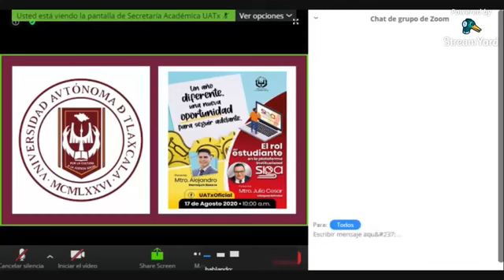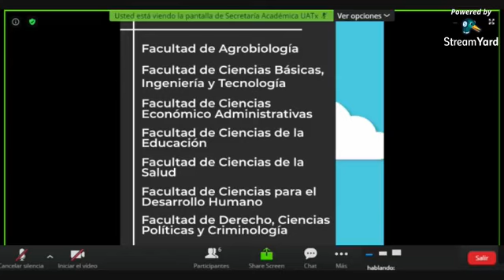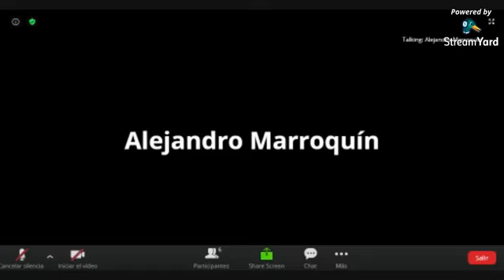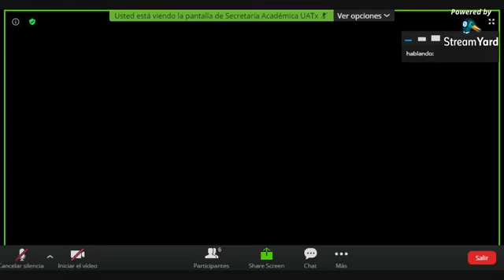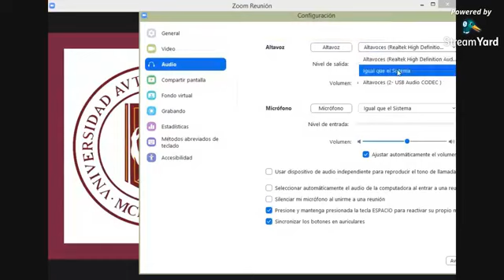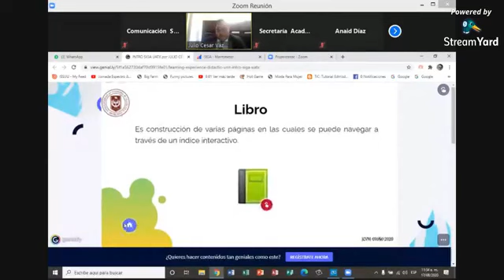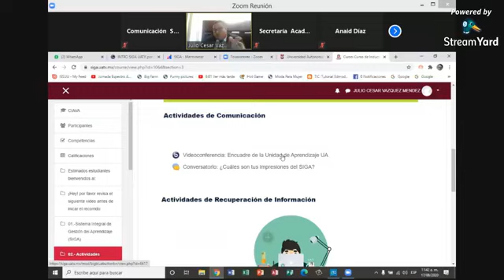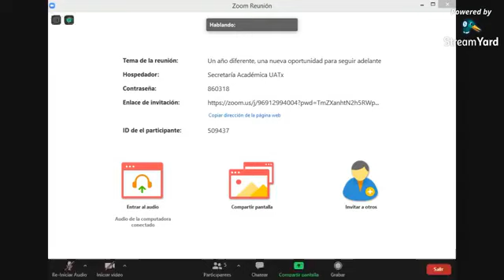Conferencias dirigidas a toda la comunidad estudiantil.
Un año diferente, una nueva oportunidad para seguir adelante / El rol del estudiante en la plataforma institucional SIGA